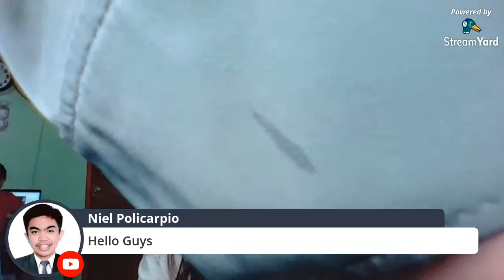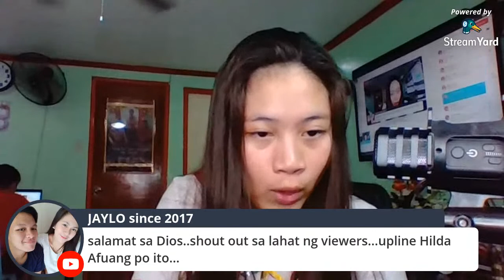MAG-ARAL TAYO NG TUNGKOL SA BUHAY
DITO NYO MAKIKITA ANG TANUNGAN AT SAGUTAN TUNGKOL SA BUHAY NA ITO